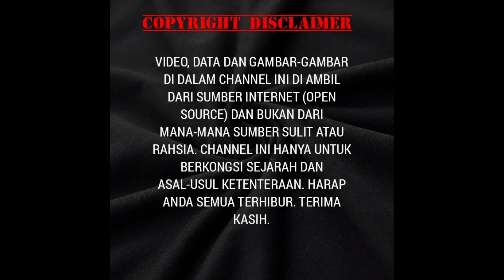TNI AU FIGHTER AIRCRAFT EVOLUTION | RETIRED vs CURRENT | INDONESIA NKRI HARGA MATI